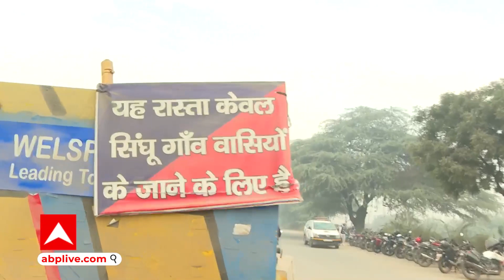Farm Laws Repealed : Singhu Border पर आंदोलन कर रहे किसानों ने कहा - MSP पर कानून बनने का इंतजार है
प्रधानमंत्री नरेंद्र मोदी ने तीनों कृषि कानून वापस लेने की घोषणा कर दी है. साथ ही साथ ये अपील भी की है कि किसान अब इस आंदोलन को खत्म कर दें. लेकिन किसानों का कहना है कि संसद सत्र में जब तक कानून वापस नहीं ले लिए जाते हैं, साथ ही साथ एमएसपी को लेकर कानून नहीं बनाया जाता है, तब तक आंदोलन जारी रहेगा.